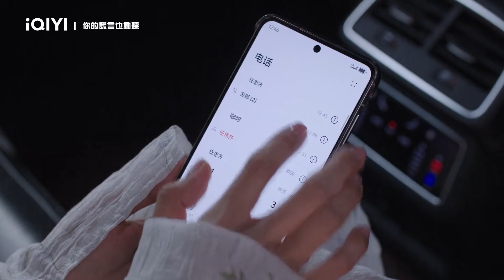《你的謊言也動聽》EP1看點：秦翡錯上了行知止的車 | 愛奇藝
領銜主演：陳星旭

《你的謊言也動聽》是由李慧珠執導，陳星旭、張予曦主演的愛情劇，該劇根據二月生的同名小說改編。 西南某災區迎來了救援醫療團隊和志工們，隨隊而來的還有女演員秦翡（張予曦 飾）。人人都說秦翡來當志工不過是為了作秀，然而，秦翡卻認真努力，還在危急時刻捨身救人。日夜相處中，醫療隊隊長行知止（陳星旭 飾 ）看到了秦翡內心的堅韌和善良，兩人加深了彼此了解。秦翡也發現多年前自己參加舞蹈比賽時遭遇意外，在危急時刻救了自己的命、也令自己重燃希望的年輕醫生正是行知止。他們的緣分在很早之前就已經結下。兩人在生活中互相扶持，在事業上各自努力，行知止再次參與重要救援任務，秦翡憑藉努力重新獲得大眾認可。秦翡對行知止說，你以生命救援生命，你答應過我，平安歸來，你說的話我都相信，哪怕謊言也動聽。 本劇將在愛奇藝國際站（ iQ.com）線上播出。